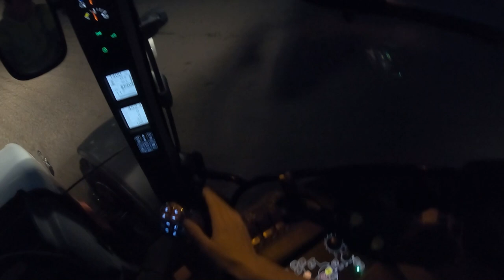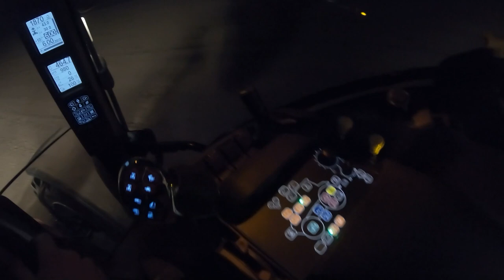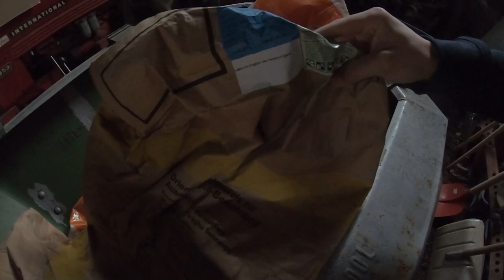Farm Vlog #175 Läuft der Steyr ? | Saatbeet Vorbereitung | Aussaat Wintergerste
Wenn ihr mich unterstützen möchtet, dann könnt ihr mir ab sofort ganz bequem über PayPal eine Spende zukommen lassen

Auf dem Hof laufen folgende Maschinen :
Ihc 633  Betriebsstunden : 8741  Bj. 1982
Ihc 353 Betriebsstunden  : 7831  Bj. 1969
Case Farmall 75 c Betriebsstunden : 1240  Bj. 2014
Steyr Profi 4110 Cvt  Betriebsstunden : 408 Bj. 2014
Claas Dominator 85 Betriebsstunden :3922 Bj. 1978